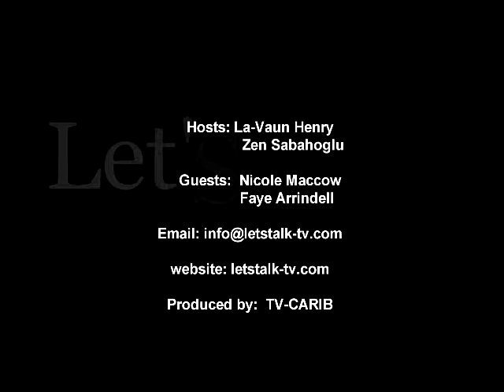lets talk youthaffairs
La-Vaun and Zen talk to the Youth Affairs dept. SXM